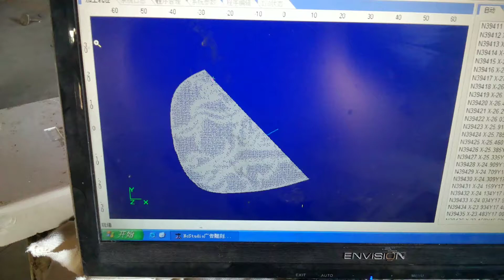China stone/marble/jade/granite CNC carving engraving machine 6090 for sale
Product:CNC router
Applicable material:wood,stone, marble ,soft metal, aluminum ,plastic,acrylic,double color board etc
Working area:400*400mm ,600*900mm ,1200*1200mm,1300*2500mm ,1500*3000mm ,
Location:Factory in Jinan,Shandonfg province, China
Welcome to inquiry me
Thx
Amy